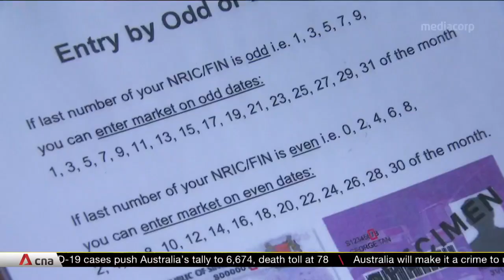COVID-19 circuit breaker: More than 400 people turned away at four 'hotspot' wet markets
More than 400 people were turned away at the four designated "hotspot" wet markets on April 24, as authorities enforced stricter entry rules. The new restrictions are based on an odd-even last-digit identification number system. At Chong Pang Market, many said they found out about the restrictions from news outlets and social media platforms like Facebook and WhatsApp.